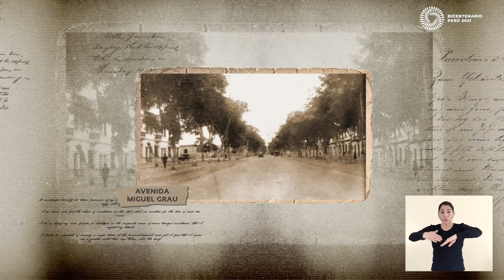172 Muralla de Lima